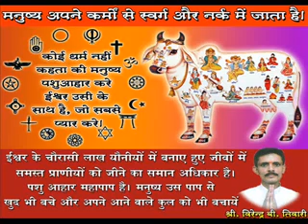vishwahinduparishad, rashtriyaswayamsevaksangh, narendramodi, narendra modi, rss, bajrangdal,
rashtriyaswayamsevaksangh, narendramodi, narendra modi, rss, bajrangdal,